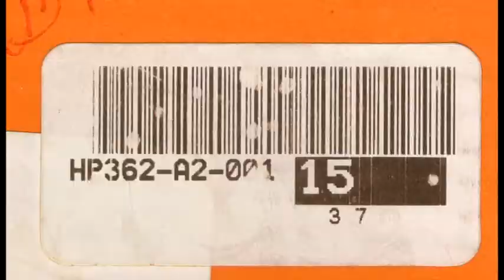The United States of Europe - Power Fully Centralised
Welcome to the age of the Controllers and their double-speaking, corporate-serving, democracy-crushing, Berlin-Brussels, UNITED STATES OF EUROPE.

This is a WORD-DROP inspired by and featuring the words of novellist John King with producer Meg Lee Chin dropping the sounds and visuals  including clips from Brexit the Film. (If you haven't seen it, then why not?)

As fellow artists for brexit, the duo provide a glimpse of the EU superstate as foretold in King's book  -The Liberal Politics of Adolf Hitler:

"an important political novel that is supremely relevant to our turbulent times.” – Trade Unionists Against The EU

“King steadily constructs, layer by layer, an increasingly believable world where a combination of intrusive technology, ruthlessness and effectively bland public relations has ensured the domination of the majority’s thoughts and actions... A timely rebuttal to sneeringly superior Remainers.” – The Morning Star

“Brave, imaginative fiction. An important political novel that is supremely relevant to our turbulent times.’ – Trade Unionists Against The EU

“A timely and provocative satire.” – 3AM Magazine

“The Liberal Politics Of Adolph Hitler is a remarkable book for our interesting time; part coruscating satire on an Eurocrat state in which George Orwell's direst prophecies have all come to pass; part dreamlike meditation on Albion and those things that unite and divide us; a work wholly committed to the power of language and an urgent reminder of why words remain our most precious commodity.” – Cathi Unsworth, author of Weirdo and Without The Moon

“One of the most bizarre and wonderful things I have read. It has the dreamlike quality of a David Lynch movie. A cross between Brave New World, A Clockwork Orange and Nineteen Eighty-Four.” – Marc Glendening, The Democracy Movement

“Blade Runner meets The Clash. Punk fiction at its very best.” – Street Sounds

“Try to imagine the rerouting of classic sci-fi – Planet Of The Apes, Westworld – via the dystopian prophesies of Orwell, and that’s still not the half of it. There is an uneasy brilliance here, threading a fast receding analogue memory – of vinyl, books, hard currency and, yes, animals – via the nightmarish surveillance state of Hard-Fi’s Stars Of CCTV... A poetic and intensely humane howl from ‘the commons’... Viddy, viddy good.” – Southern Discomfort